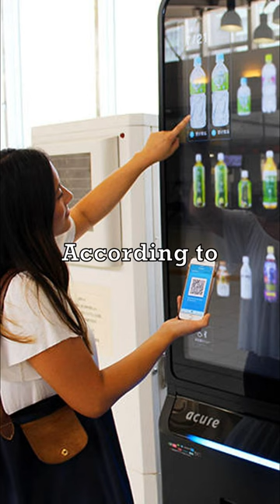Japanese Vending Machines 🇯🇵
There are a lot of vending machines in Japan.